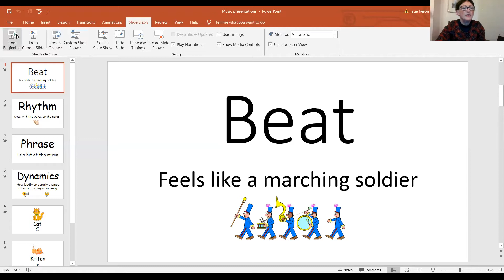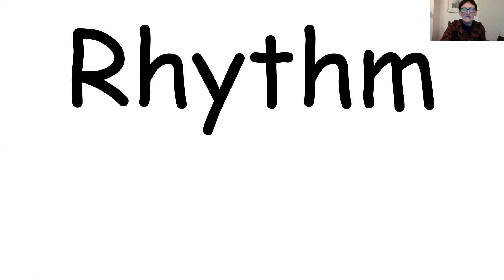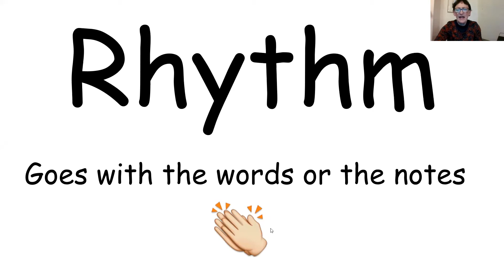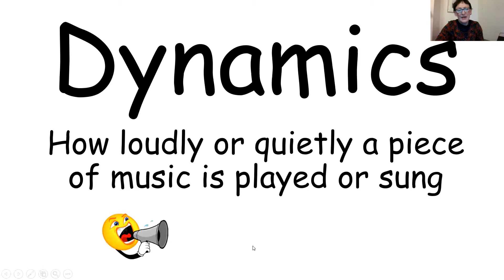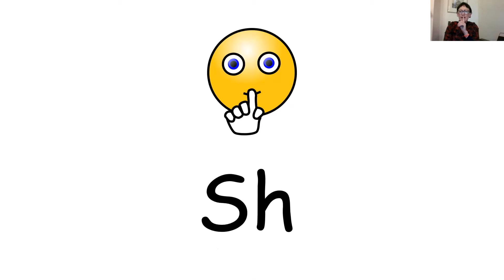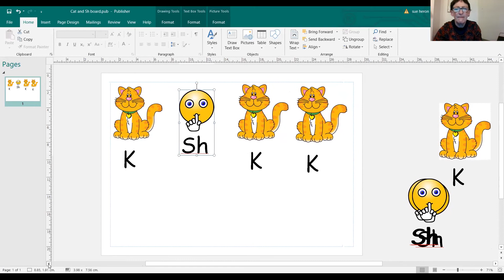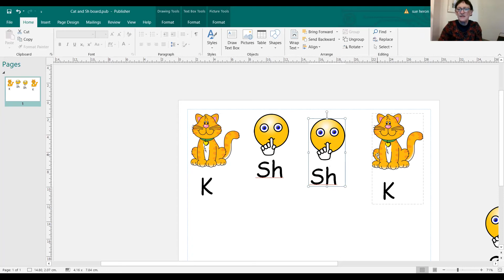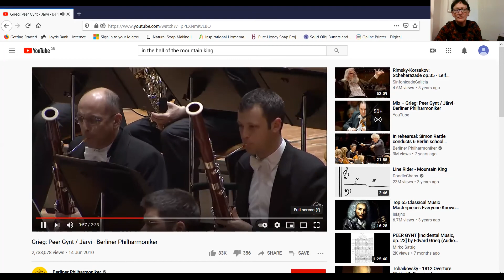KS1 Wk3 25 01 21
We are recognising different rhythms today.